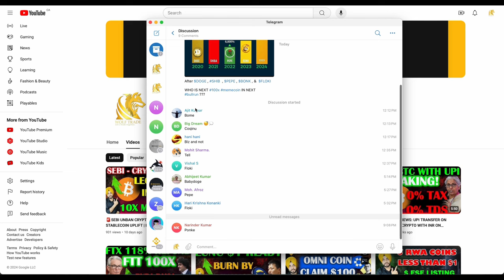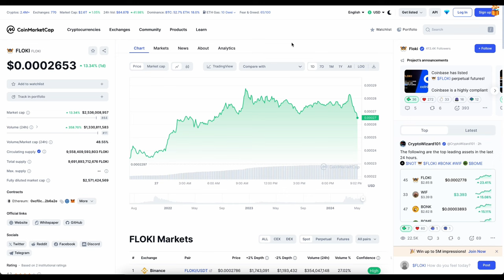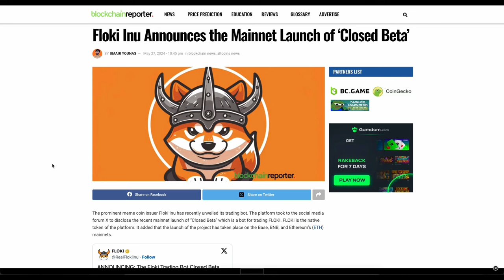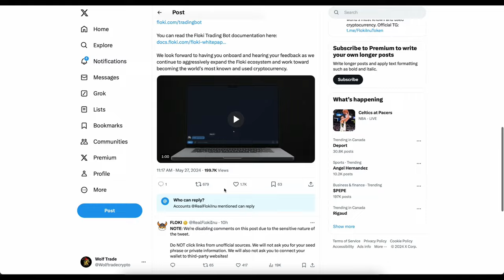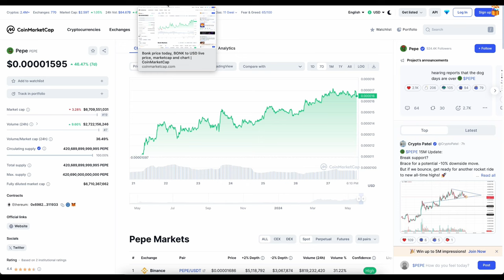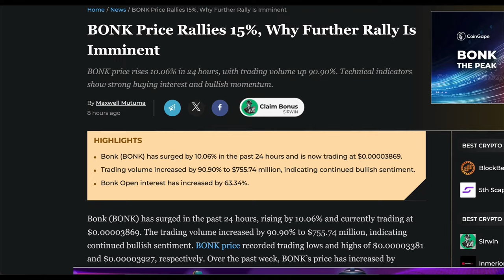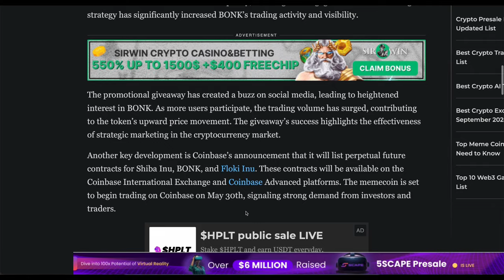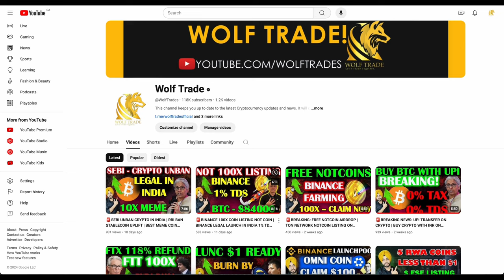🚨3 MEME COINS READY FOR MOONSHOT | FLOKI INU TRADING BOT FINAL LAUNCH | PEPE COIN BONK COIN UPDATE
3 MEME COINS READY FOR MOONSHOT | FLOKI INU TRADING BOT FINAL LAUNCH | PEPE COIN BONK COIN UPDATE